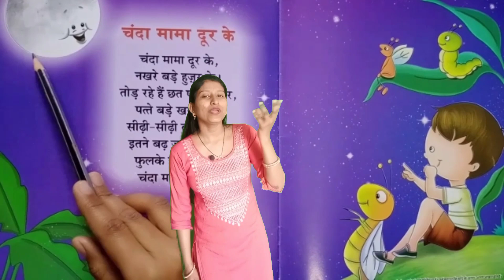चंदा मामा दूर के l @P1i2h3u4T5V kid चंदामामादूरके chnda mama door k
english rhyymes
alookachaloobeta आलूबोला मुझको खाली
चंदा मामा दूर के
पुए पकाए पूर के
आप खाए थाली मे
मुन्ने को दे प्याली में
प्याली गई टूट
मुन्ना गया रूट
मुन्ने को मनाएंगे
दूध मलाई खायेंगे